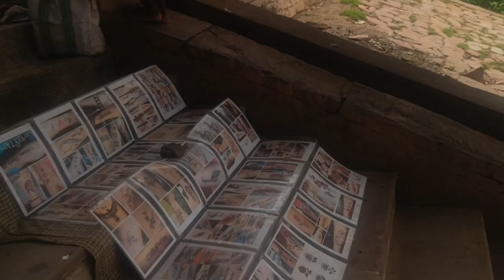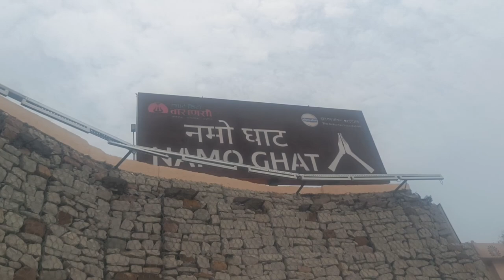Ajay Bhaiya Ko Bhi Namo Ghat Ghuma Diya 😍 Khidkiya Ghar RajGhat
hit likes.

khidkiya ghat varanasi today
khirkiya ghat
khirkiya
rajghat varanasi status
banaras ghuma da
rajghat varanasi news
rajghat varanasi live today
namo ghat ka aaj ka dikhaiye
namo ghat namo ghat
namo ghat kahan hai
Namo viral video
namo ghat viral vlogs